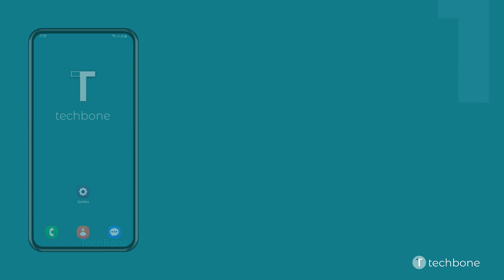Copia de Seguridad Automática en Samsung Cloud - Samsung [Android 13 - One UI 5]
Para evitar olvidarse de realizar una copia de seguridad, el móvil Samsung ofrece crear una copia de seguridad automática de los datos, que se sube a la nube de Samsung a intervalos regulares.

0:00 Intro
0:05 Abre los Ajustes
0:15 Presiona Cuentas y copia de seguridad
0:25 Presiona Realizar copia de seguridad de datos
0:35 Activa o desactiva una o más Opciones para la copia de seguridad automática